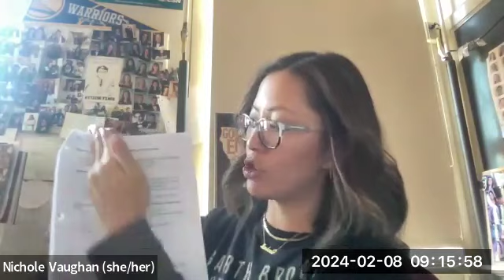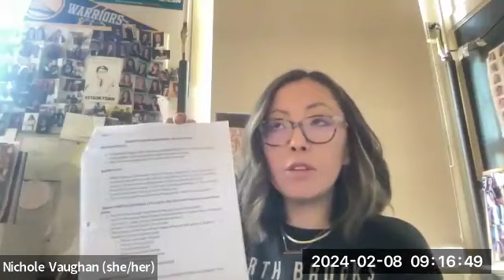IBY2 Sub Plans, 6th period, Feb 9th, 2024